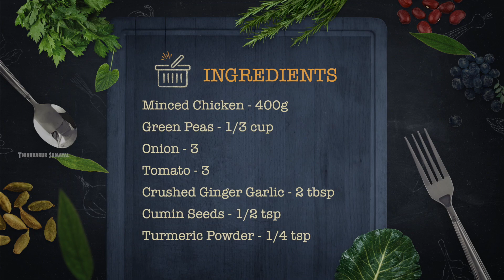சிக்கன் கீமா மசாலா | Chicken Keema Matar Masala in Tamil | Keema Recipe Tamil | Thiruvarur Samayal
Chicken Keema is a simple and easy to make recipe with chicken mince, onions, tomatoes and the spices. Minced Meat, also known as Keema or qeema is used to make various dishes like curry, paratha, samosa, sandwiches, cutlet or keema balls. This Chicken Keema recipe in Tamil is one of the basic chicken recipes which goes well with plain white rice, butter naan, roti or chappathi.

Please try out this Chicken Keema recipe and please share your valuable feedback. Happy Cooking :)